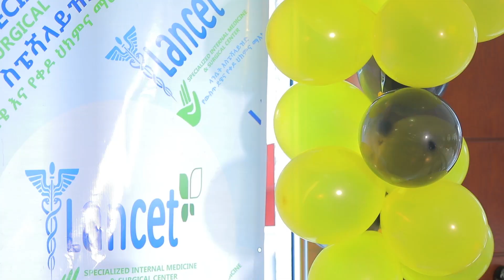በዓል እና ሀኪሞቻችን | NahooTv